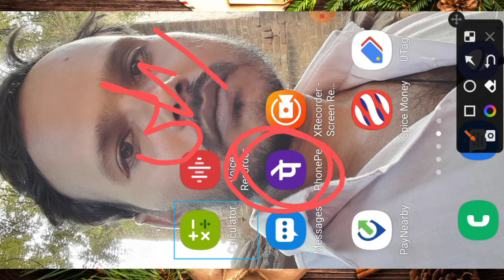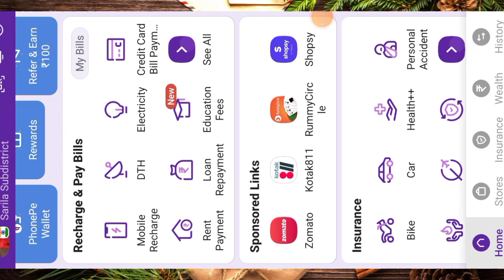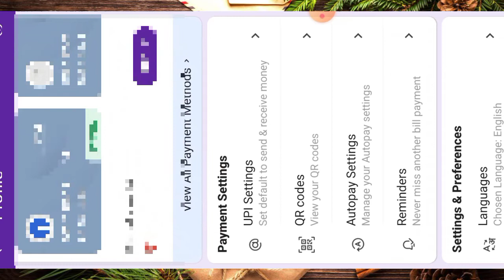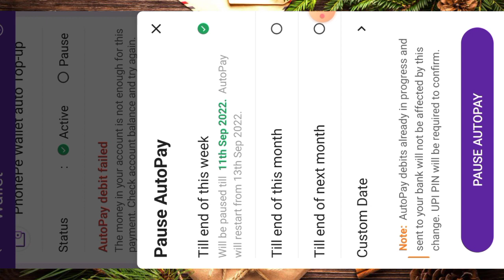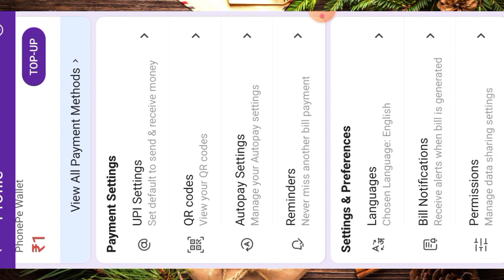How to close phonepe wallet autopay// phonepe auto pay permanently close kaise kare 2022 new update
YOUR QUERY

Phonepe autopay delete | phonepe auto top up deactivate | how to remove auto top up on phonepe

Video information. .
is video me hamne aapko bataya ki phonepe autopay kaise hataye he full live proof full process